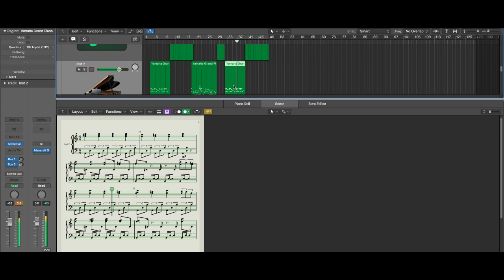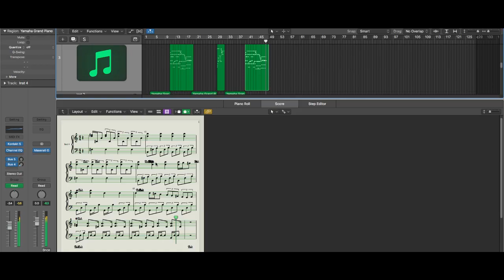piano emotional background music